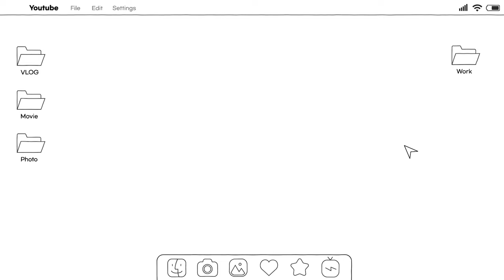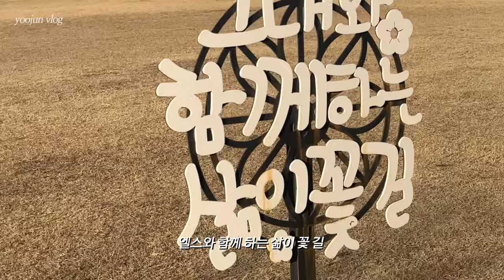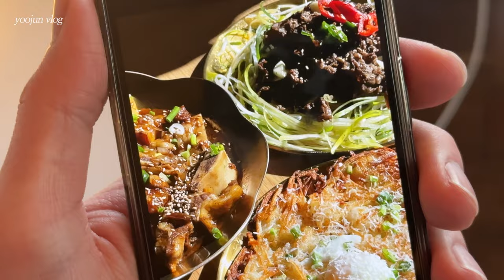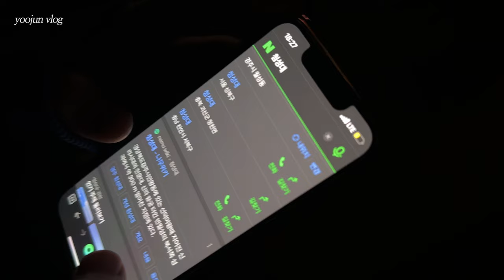[BAE-LOG] 유준 설 연휴 브이로그 | 친구들과 경주 여행🏃🏻‍♂❄🌙 (ENG)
[BAE-LOG] 유준 설 연휴 브이로그 | 친구들과 경주 여행🏃🏻‍♂❄🌙